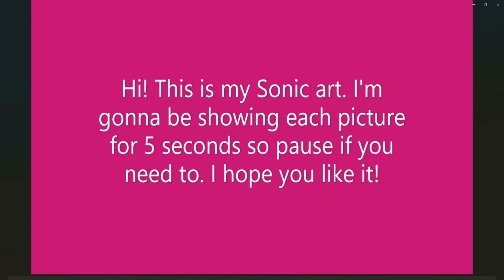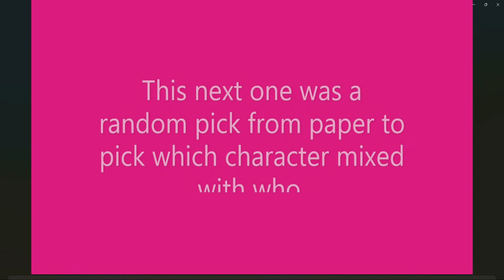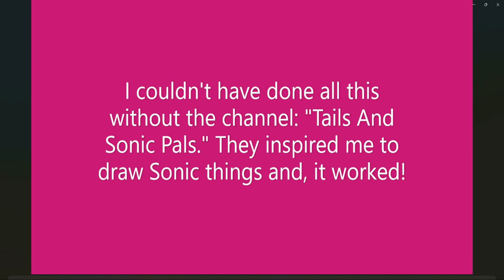All my Sonic art in one video! Please watch Tails And Sonic Pals!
and that channel inspired me to make Sonic Art. And they always react to DeviantArt, but I don't HAVE DeviantArt so I made this montage and I hope they watch it and make a video of them reacting to it. I don't even care who he brings with him! If he makes a video reacting to this, he will become my favorite YouTuber. Right now it's Foxette Universe. Can he top her?